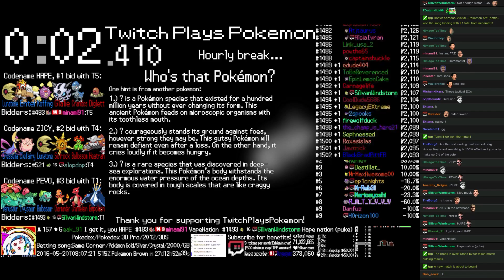Twitch Plays Pokémon Battle Revolution - Match #43408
Match #43408 [Blue: Ledian, Squirtle, Glaceon] vs [Red: Wurmple, Phanpy, Machoke]